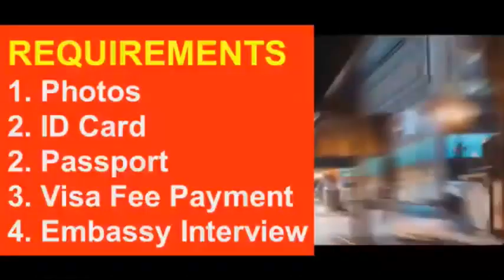US Visa from NAURU l Watch & Contact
US VISA FROM NAURU
Requirements for Nauruan Citizens, Nationals and Residents in from Nauru